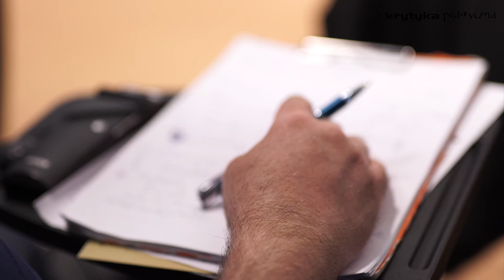Debate: The revolution will not be televised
Featuring panelists: Alex Sakalis (openDemocracy), Annabelle Chapman (Politico Europe & The Economist), and Roman Kurkiewicz (Collegium Civitas). Moderated by Agnieszka Wiśniewska (Krytyka Polityczna).

Governments and politicians attempt to control, mislead, or disarm the media of their ability to earn people’s trust, while markets and corporations tend to commercialize and use them to make people more passive and susceptible to consumerism.

Who will be televising the revolution when it happens, then?

The debate is organized with the support of the European Union’s Europe for Citizens Programme and as part of an international series of debates on the same theme in cities around Europe, including Barcelona, Bratislava, Brussels, London, Sofia and Warsaw.